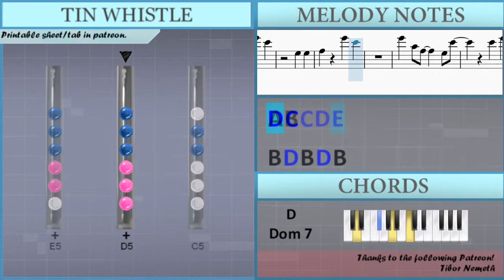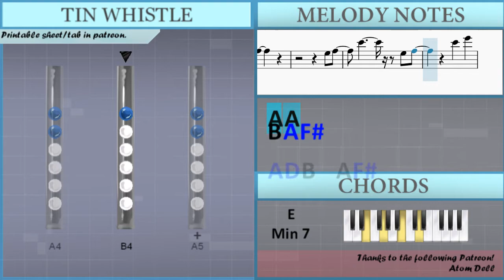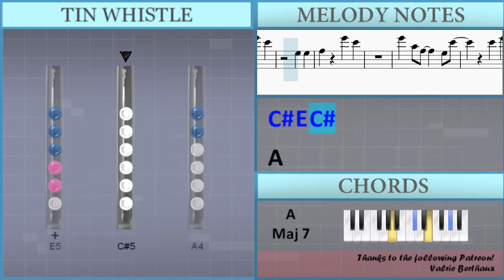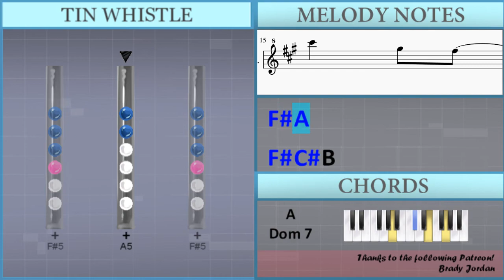How to play Castaways by The Backyardigans on Tin Whistle (Tutorial)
The easiest way to learn how to play Castaways by The Backyardigans on the tin whistle. It's a tin whistle tutorial for Castaways by The Backyardigans.

EasyTinWhistleLesson teaches you to play the your favorite instrument, through easy and simple animation so that you too can learn how to play Castaways by The Backyardigans on the tin whistle easily. A tin whistle tutorial with visual animation graphic.

Lettered notation:
Gb5 Db5 B4
A5 G5
Gb5 Db5 B4
A4 B4
Gb5   A4 B4
Gb5 A5
A5 D5 B4
A4
B4 B4 A5 Gb5
A4 A4
B4 A5 Gb5
A5 D5 B4   A4 Gb5
Gb5 A5
Gb5 Db5 B4
B4 Db5 D5 E5 Gb5
E5 D5
Db5 E5 Db5
A4
A4 B4 C5 D5 E5
D5 C5
B4 D5 B4 D5 B4
B4 Db5
D5   D5 Db5 E5
D5 Db5
B4 Db5 A4
A4 Db5
B4   B4 Db5 B4
B4 Gb5
E5 Gb5 E5
Gb5 Db5 B4
A5 G5
Gb5 Db5 B4
A4 B4
Gb5   A4 B4
Gb5 A5
A5 D5 B4
A4
A4 A4
B4 A5 Gb5
Gb5 A5
Gb5 Db5 B4